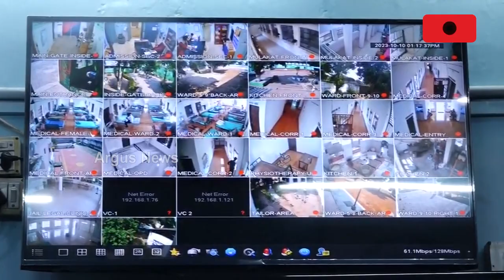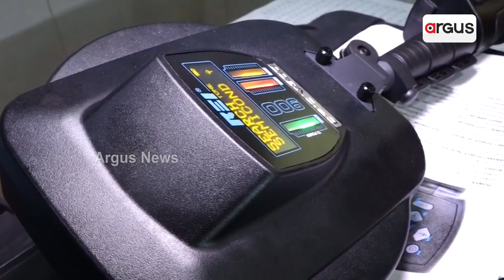Prisoners Won't Be Able To Hide Mobile Phones In Jail; Watch For Details